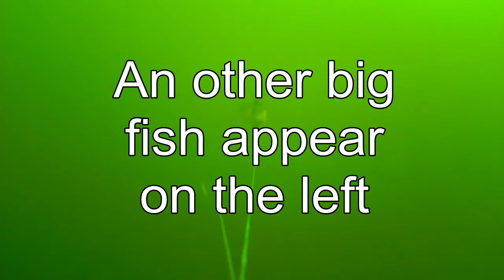UNDERWATER VIDEO: wels appears while trolling for pike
While trolling and filming for pike a big wels and an other mysterious fish appear on the screen